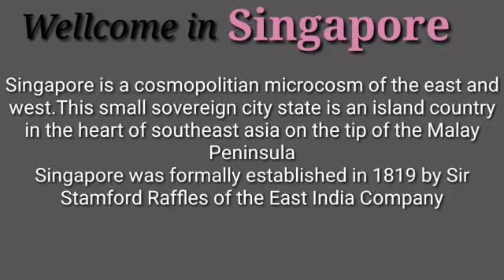Everything about SINGAPORE | TOURISM PLANET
Everything about SINGAPORE.
best places of singapore.

like my facebook page - Tourism Plaanet.